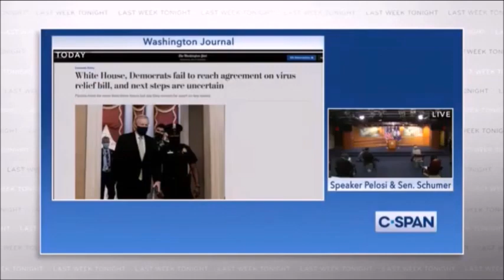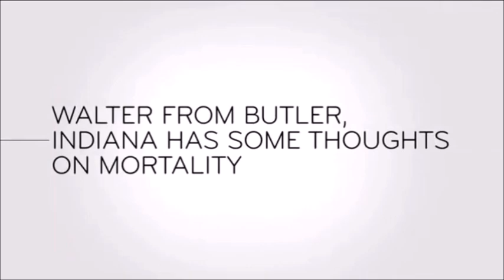Last Week Tonight - And Now This: Some Thoughts from C-Span's Most Frequent Caller (Parts 1 and 2)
From the August 7, 2022 episode of "Last Week Tonight with John Oliver".